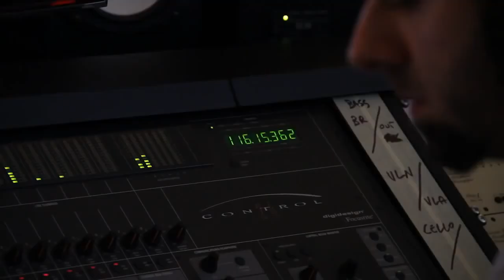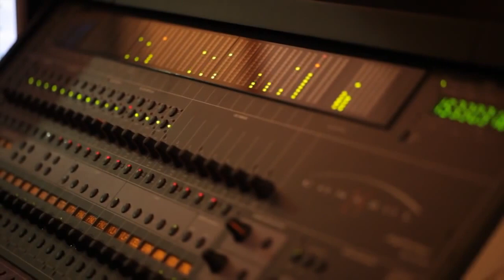Fasanini.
Giampaolo Costantini bandoneon